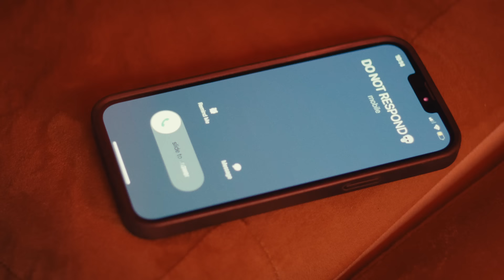Jillian Rossi - Bare Minimum (Official Music Video)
Listen to Jillian Rossi - Bare Minimum Out Now.

Directed by: Jasper Soloff
DP: Cyrus Duff
Dancers: Becca Leeds, Charles Rosario, Graham Feeney
MUA: El DeBratto
Hair: April Andreu
Style: Alex Bullock
Asst Photographers: Tyler T, Sarah Sutton

I wore a sweatshirt the first time I met ya
Zero intention of tryna impress ya
Didn't care much about your existence
Didn't think you were even that different
But you would call me and we'd talk for hours
Felt so good but you had all the power
I became your favorite obsession
And you were just another hard lesson
Six months of chasing and hunting me down
'Til I became available and you moved to town
Got real so you started running
Now I'm the girl for two in the morning
So the lights are low and the TV's on
In your ripped up tee and a strapless bra
Don't know why I choose to continue us
You like me wearing the bare minimum
But you pull me close and my head goes numb
I should end it now but I'm not that strong
'Cause you give me the bare minimum
Oh, oh-oh
You give me the bare minimum
Oh-oh
Guys with big boy jobs take me out in New York
But nothing compares to being almost yours
Thought it was fate but it was all fake so
Now I'm here and I just kinda hate ya
So the lights are low and the TV's on (oh, it's on)
Now that you can have me, you're barely around
You love the game more than a real person (you love the game, oh)
Constantly hunting and begging for more
Oh, I'll never know what the hell it was for
You love the game even if I'm hurting
Oh, oh-oh
Oh-oh-oh